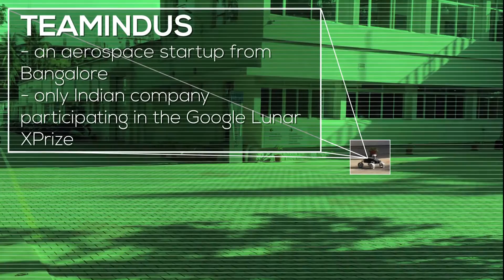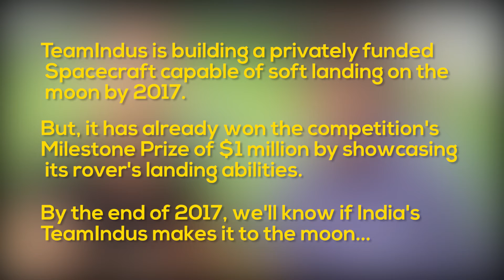India's Ticket To The Moon?